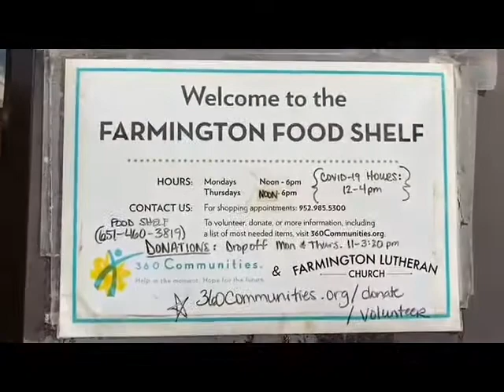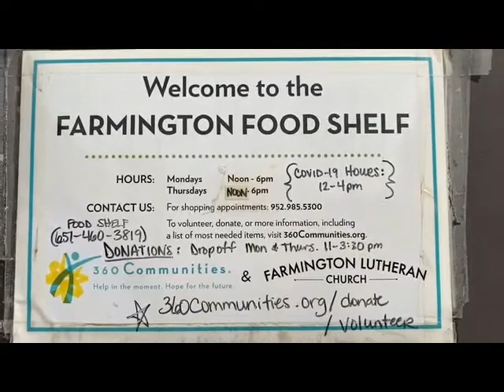Food Shelf Welcome Video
A tour through the new space at the Farmington Food Shelf at the Tiger Legacy & Learning Center.